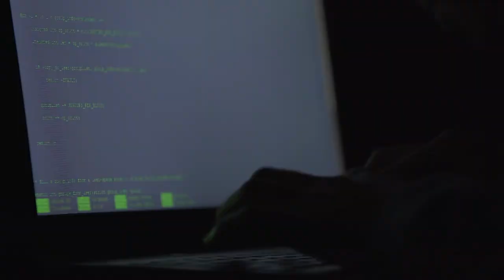Bryson Bort, GRIMM - Def Con 2017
Bryson Bort, Founder and CEO of GRIMM, chats with Paul and Josh Marpet about the future of security.